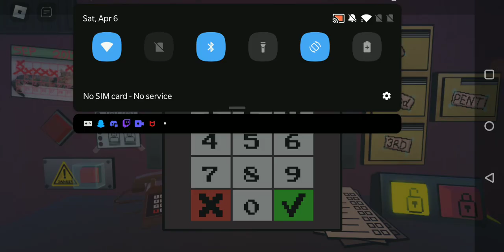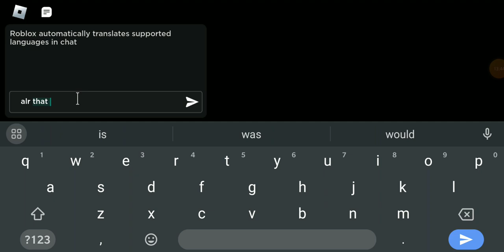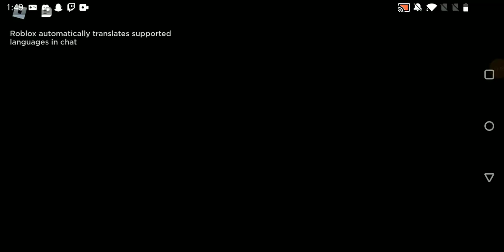Playing spot the robloxian